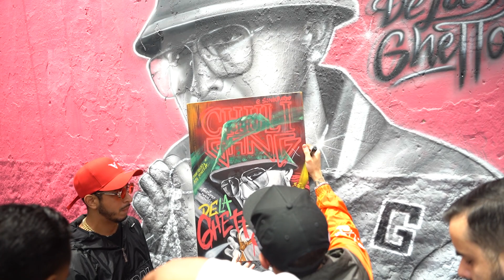DE LA GHETTO EN EL CALLAO